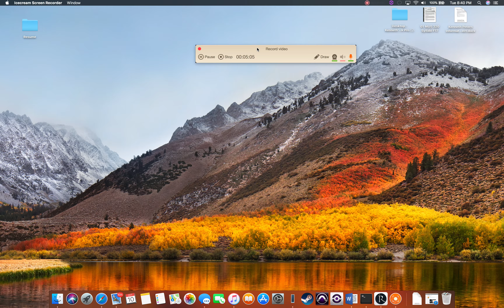My First RuneScape Video!! What next? PVM? Skilling??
I just wanted to finally make a video about RS. I have played RS for almost 15 years now. I want to make a new community for discussion. Add me in game @, ken homedog
Thanks!!! 😁